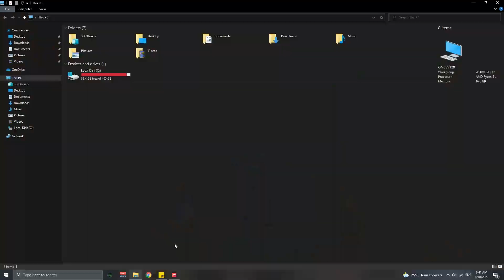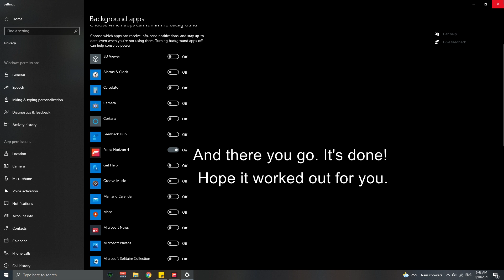Forza Horizon 4 Disconnect Problem Fix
If you are facing the disconnection issue after doing some actions like alt + tab or something else that might the trigger the problem, this fix might help ya!